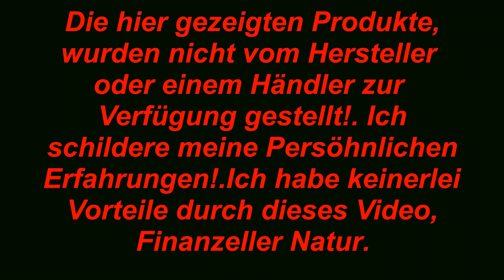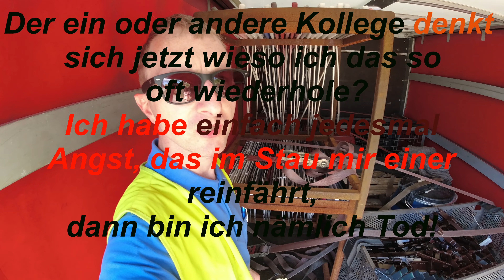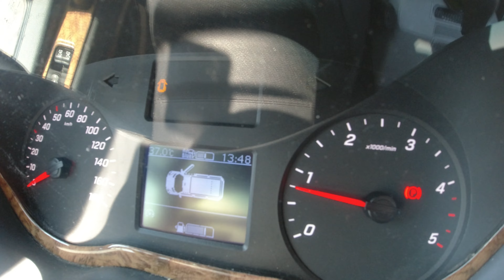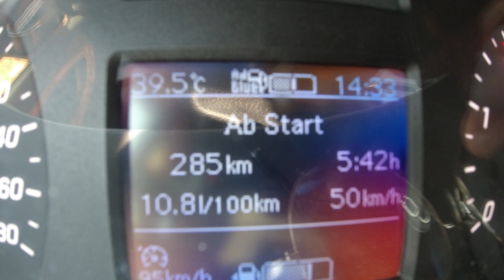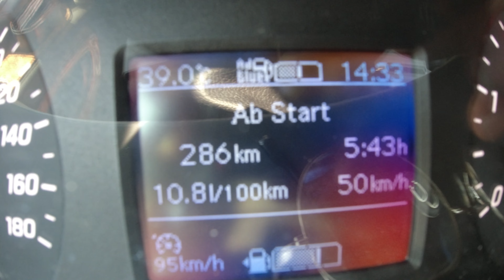Express Kurier Fernfahrer, Tetris beim Laden mal wieder!. Teil2/2 #11.2023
Für Teil 1 und 2!

Hallo meine Treuen und lieben  Zuschauer,
Erstmal, möchte Ich mich bei euch, für knapp 700 Abo´s Bedanken,
Das zeigt mir, das es den ein oder anderen Gefällt was Ich so machen und von mir gebe :D =).

In der heutigen ersten Folge, werden ihr den Alltag wieder von mir Sehen, allerdings  auch einen Dienstag, wo Ich mich Frage, gehört es heute zur Normalität Mitmenschen ins Gesicht zu Schwindeln ohne dabei Rot zu werden?

Wieso können so viele  Mitmenschen unter anderen nicht mehr klar und ehrlich sagen, was das Problem ist bzw woran es gerade liegt, das es so ist ,wie es ist ?

Aber al das, werdet ihr selber mitbekommen was Ich meine.

P.s
 Ich Wünsche
 @truckaholicgermany6163  noch eine Erholsame Woche =).

Equipment um diesen Kanal zu Betreiben:

-Nextbase 622GW Dashcam 4K
- DJI OSMO Action 4K
- Sandisk U3. 256GB das mal 2
-Samsung NP900X5L-K02US Notebook 9 15 Laptop
- W907 Mercedes Benz Sprinter

Copyright:
Alle Rechte sind Vorbehalten durch den Kanal "Oberlausitzer unterwegs als Kurier Fernfahrer".
Herausgeber und Inhaber dieses Kanals: Karsten Könner

Ich übernehme keine Haftung, für entstehende Sach oder Personenschäden, bei der Nachahmung meiner Videos.